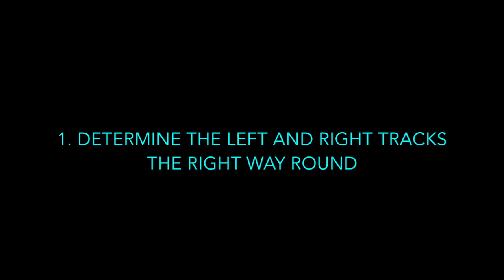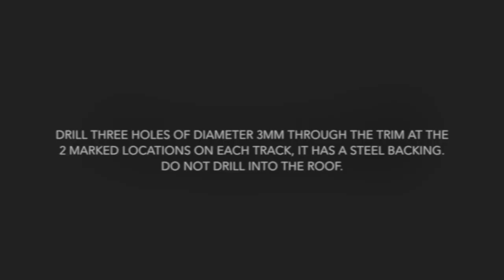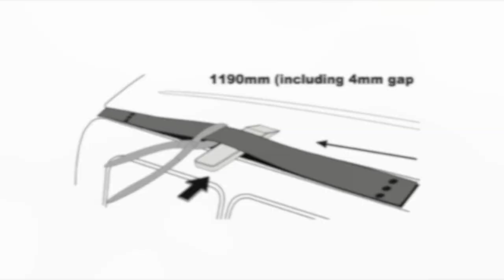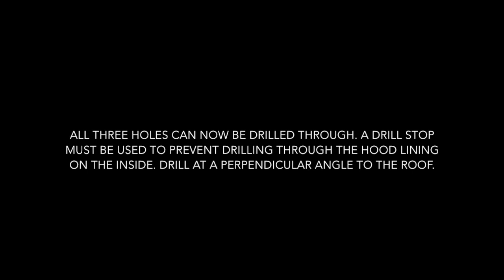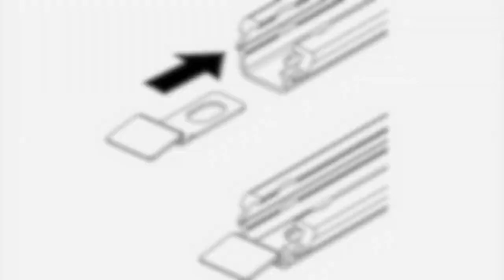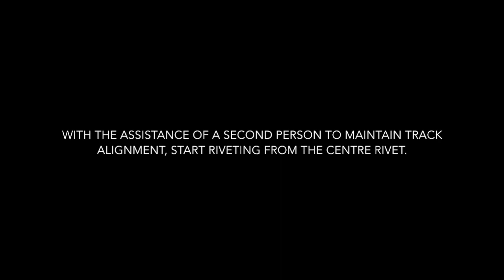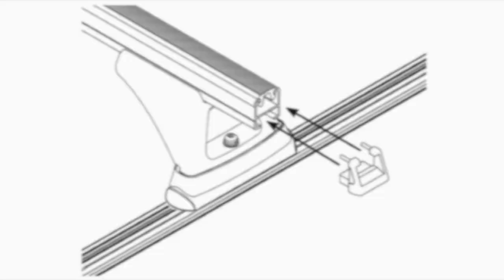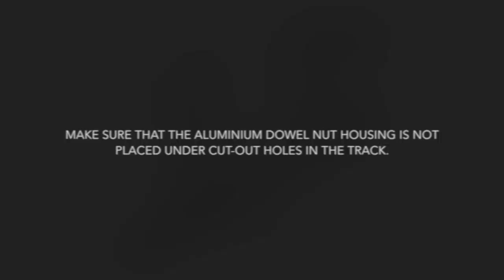How to Install Rhino Racks to an Isuzu Ute